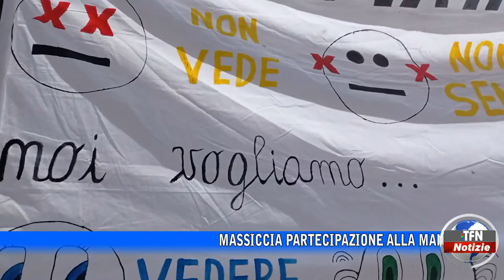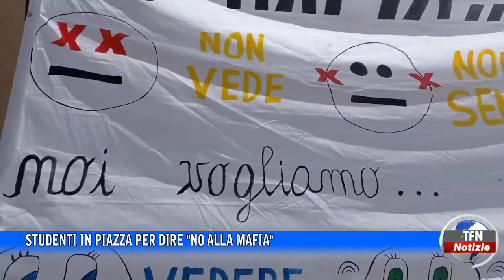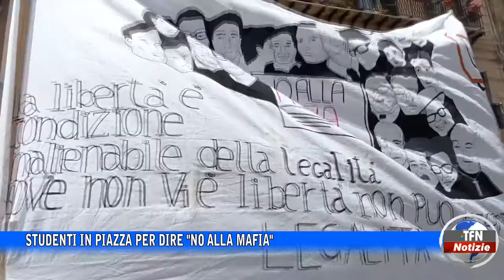Caltanissetta - Studenti in piazza per dire "no alla mafia"